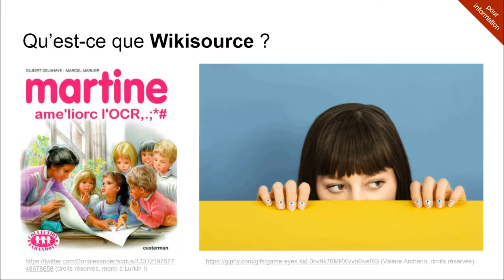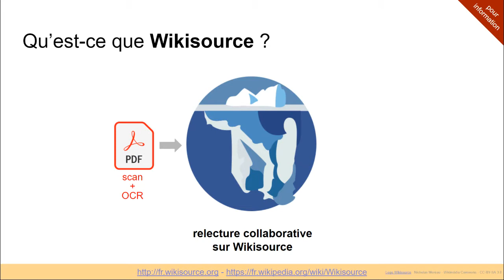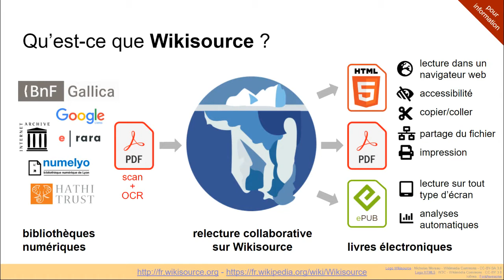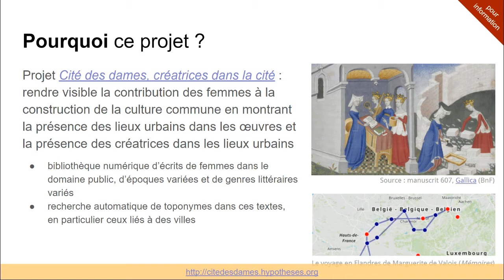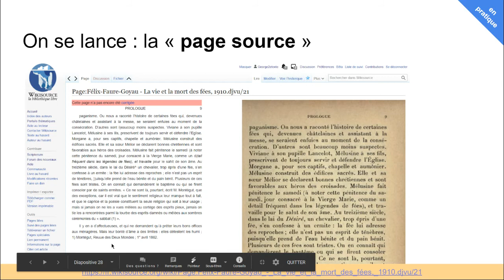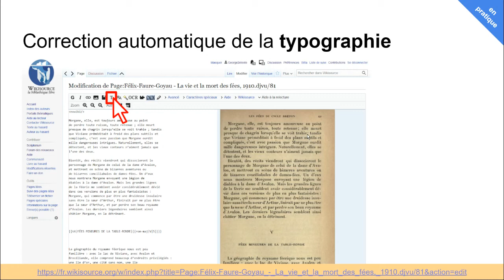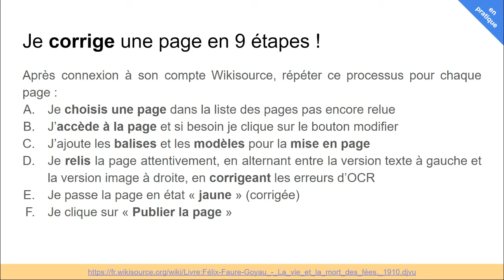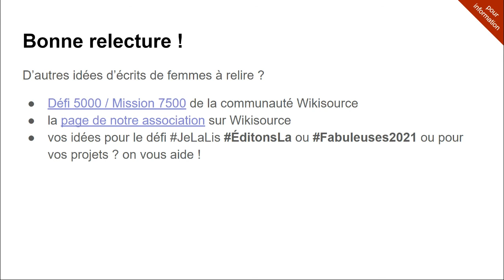Atelier Wikisource Autrice sur « La vie et la mort des fées » de Lucie Félix-Faure-Goyau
0:23 Que signifie contribuer à Wikisource ?
1:17 Exemple de relecture sur Wikisource
2:04 Exemple de mise en page sur Wikisource
2:24 Qu'est-ce que Wikisource ?
3:10 Le fonctionnement de Wikisource
5:46 Pourquoi cet atelier ? Améliorer l'enseignement des autrices en classe
7:01 Le défi
8:17 Le projet de recherche Cité des dames, créatrices dans la cité
8:49 Pourquoi l'ouvrage "La vie et la mort des fées" de Lucie Félix-Faure Goyau ?
9:37 La création du compte sur Wikipédia/Wikisource
10:13 La configuration de gadgets utiles pour Wikisource
10:50 La "page livre" sur Wikisource
11:43 La "page source" sur Wikisource, et sa modification
12:12 Les balises Wikisource pour la mise en page
13:35 Exemples de balises sur une page relue
14:02 Le bouton T pour corriger la typographie
14:39 Les modèles Wikisource pour la mise en page
16:06 Rétablir les accents sur les majuscules
16:57 Les boutons "Prévisualiser" et "Publier" en bas de page
17:20 Récapitulatif des étapes de relecture sur Wikisource
17:58 Naviguer entre page livre, page feuille, page source et page autrice